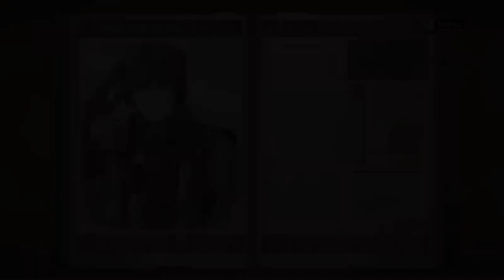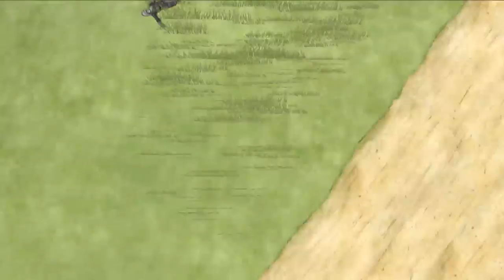Valkyria Chronicles 2019 03 23 08 59 42 2